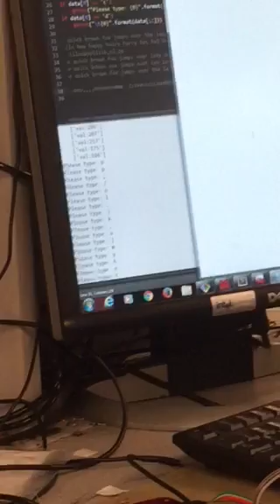glove typing interface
We created gloves that allow users to type on any hard surface as if they were using a QWERTY keyboard. The gloves recognize the standard QWERTY keyboard layout by recognizing which finger is pressed, and how bent the finger is. It is limited to recognizing the three primary rows along the keyboard, from “q” in the top left to “?” in the bottom right. For the index fingers, the gloves also distinguish when the left index finger is away from the other fingers to distinguish between “t-g-b” and “r-f-v” keys, and similarly for the right hand. Furthermore, the gloves act just like a keyboard, meaning that a user can use our product on to type on any program that they want.